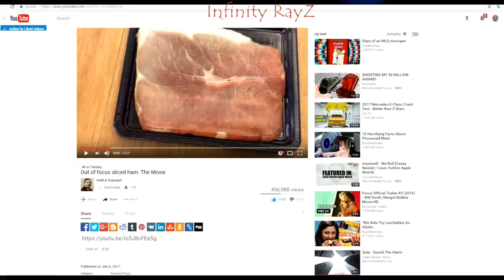How To Get On Trending In Youtube